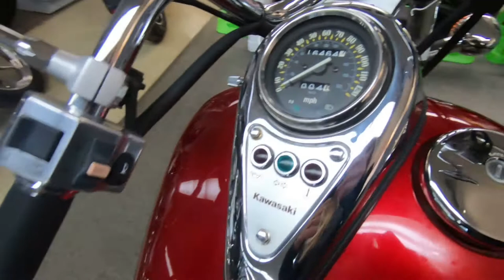2002 Kawasaki Vulcan 500 - Used Motorcycle For Sale - Milwaukee, WI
Please visit Southeast Sales Powersports to view this Used Red 2002 Kawasaki Vulcan 500 2002 Kawasaki Vulcan 500for sale in Milwaukee, Wisconsin

Stock# 173672

Description:
2002 Kawasaki Vulcan 500
We ship nationwide for $399.00.Just serviced! Fresh Carb Clean. Ready to Cruise